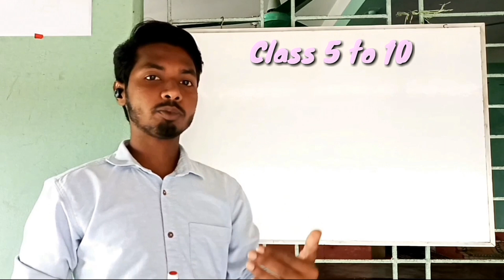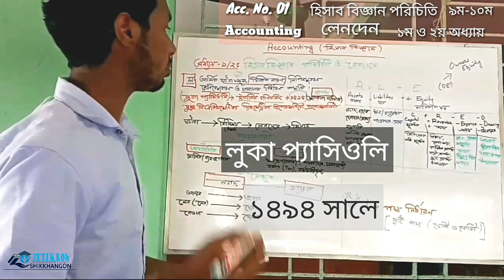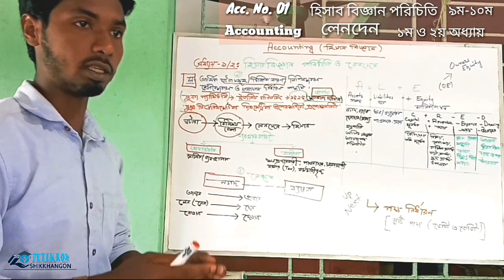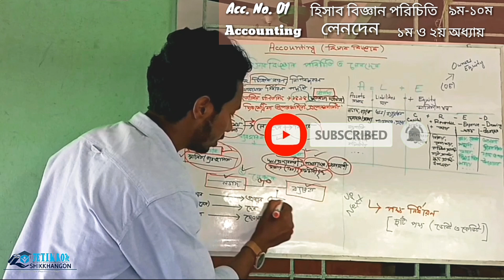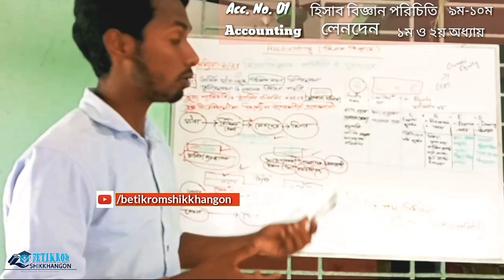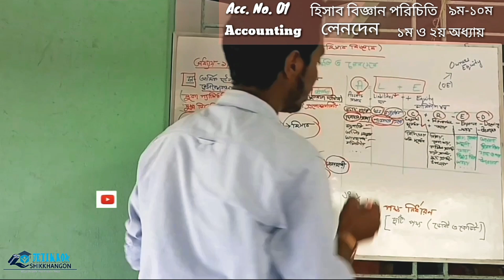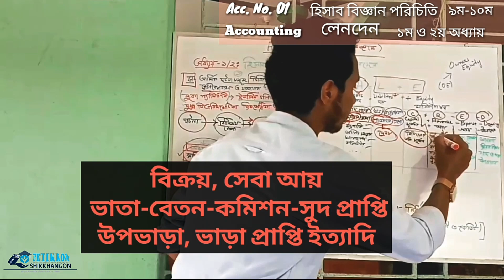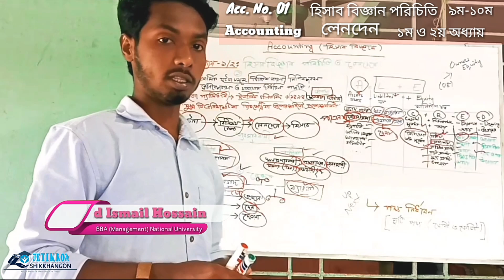হিসাব বিজ্ঞান পরিচিতি ও লেনদেন||Accounting||অধ্যায় ১ ও ২||Betikrom Shikkhangon||ব্যতিক্রম শিক্ষাঙ্গন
In this video I have shown some topics of the channel & Classes.
And a say, I will be shown in this channel some idea & technique to learn something better.
In my Classes I will be shown -
*Accounting 9-10,
*Finance 9-10 &
*Mathemetics 5-10
*Board Question solving
*Resolving Classes

So from this categories, at first I will be taken Accounting Classes.

Student' Always Remember "Wise people practice on time". তাই তোমাকেও সময় মতো অনুশীলনের মাধ্যমে শিখতে হবে। ভিডিওটি দেখার পর অবশ্যই বাসায় প্রেকটিস করবে। কারণ নিয়মিত অনুশীলনই পারে সাফল্য বয়ে আনতে।

আজকের ক্লাসে আমরা শিখব 'হিসাব বিজ্ঞান পরিচিতি' ও 'লেনদেন' অর্থাৎ নবম-দশম শ্রেণীর পাঠ্য বইয়ের ১ম ও ২য় অধ্যায়ের প্রাথমিক ধারণা।

হিসাব বিজ্ঞানের ক্লাসে অধিকাংশ শিক্ষকরাই আর্থিক বিবরণী থেকে ক্লাস শুরু করে দেয়, কারণ এ চাপ্টার থেকে পরীক্ষার হলে অবশ্যই দুটি থেকে দুটি প্রশ্নের উত্তর দিতে হবে।

কিন্তু আমার মতে এই প্রসেস টি ভুল। নতুন শিক্ষার্থীদের হিসাবের ধারণা না দিয়ে আর্থিক অবস্থার অংক ধরলে মাথায় বারতি প্রেসার পরে। তাই আমি এই চ্যানেলটিতে প্রথম থেকে অর্থাৎ হিসাবের ধারণা দয়ে লেনদেন, সমীকরণ, শ্রেণী, হিসাব, জাবেদা, খতিয়ান, এভাবে ধারাবাহিক ক্লাস করব। এতে তোমরা প্রতিটা বিষয় খুব ভালোবাবে বুঝতে পারবা।

আজকে আমরা হিসাব বিজ্ঞানের প্রথম ক্লাসে ৯ম-১০ম প্রেণীর পাঠ্য বইয়ের ১ম ও ২য় অধ্যায় থেকে শিখবঃ
*হিসাববিজ্ঞান পরিচিতি ও
*লেনদেন

√ up next: হিসাবের পক্ষ নির্ধারণ

A special thanks to: Md Sejan Mahmud

Category:
Education

Take care!!
আল্লাহ হাফেজ!!!